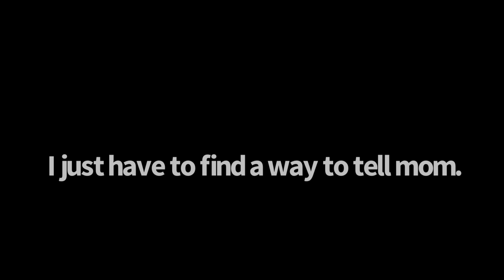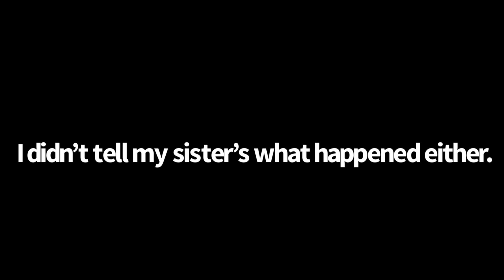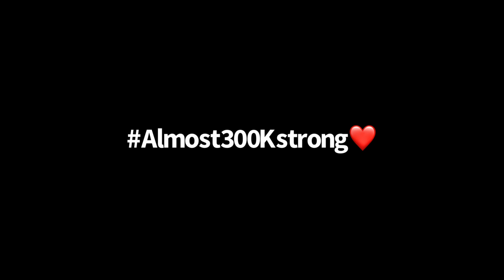Little Sister TEASED For LOOKING DIFFERENT, Hurt HER FEELINGS | D.C.’s Family